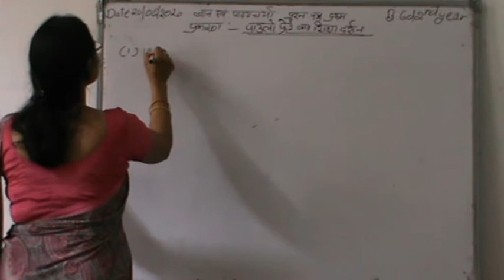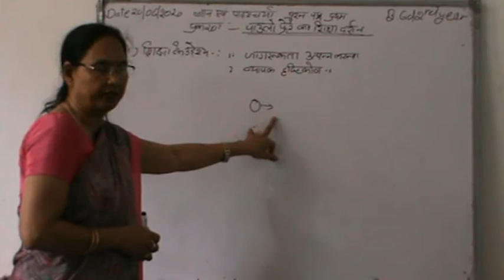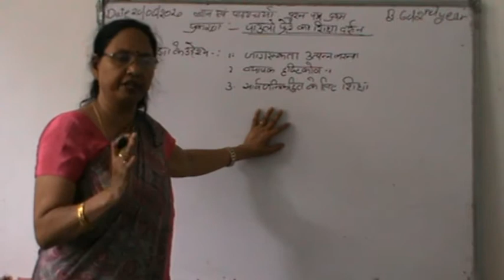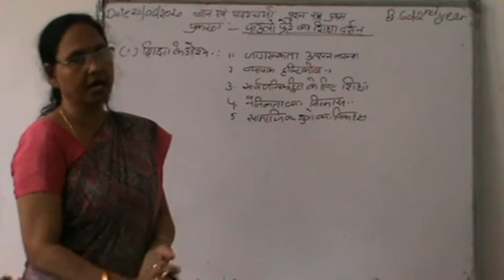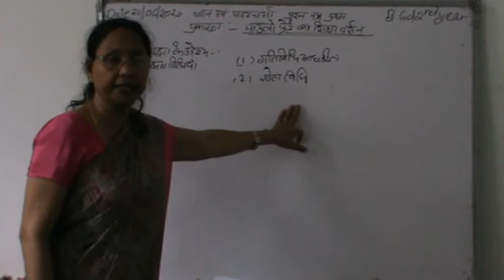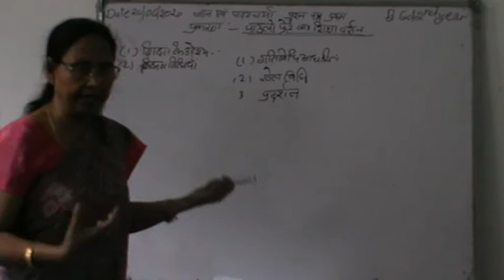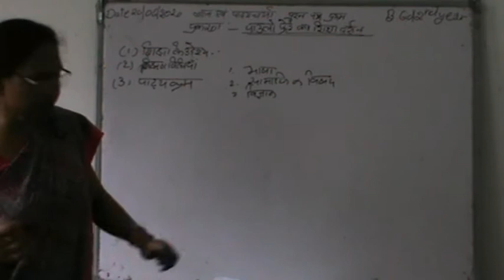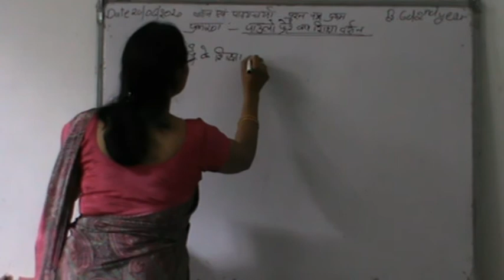पाउले फेरे का शिक्षा दर्शन DATED :- 20.06.2020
SUBJECT :- KNOWLEDGE AND CRICULLAM
CLASS :- B.ED IInd YEAR
BY :- DR. ALKA GUPTA